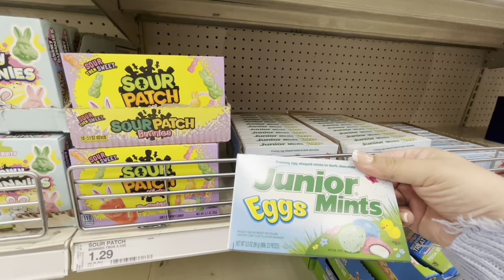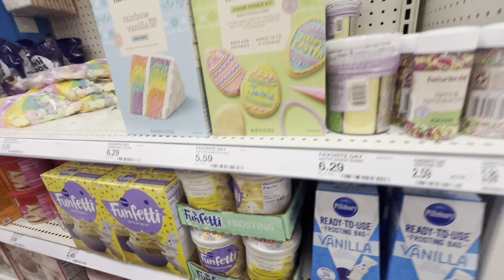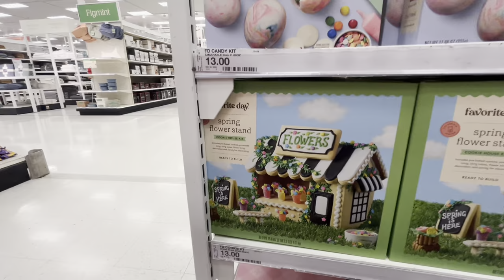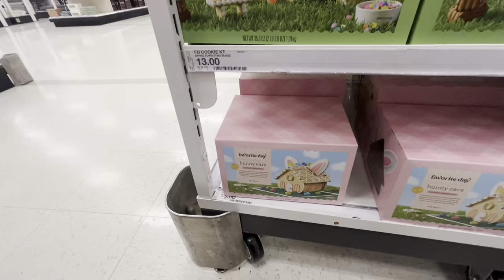TARGET’S NEW EASTER 2024 SPRITZ COLLECTION! Threshold & much more!🤩🐰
I’m so excited to show you all the new Easter spritz collection at target. Plus new threshold Easter and dollar spot Easter plus more check it all out.